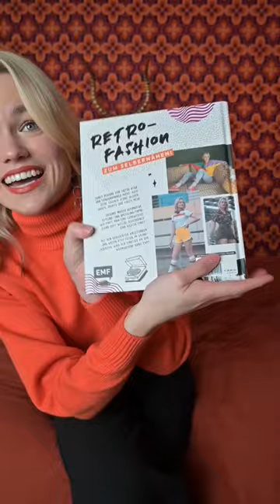„Nähen mit Mieke Fraatz - back to the 80s“ gibts ab 2.11. endlich im Buchhandel🥰 Vorb. Link in Bio✨